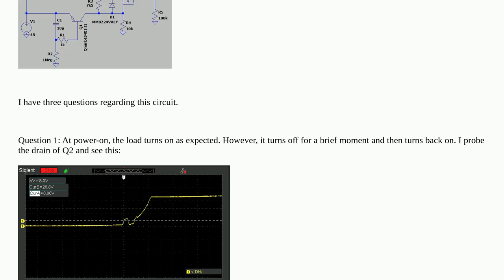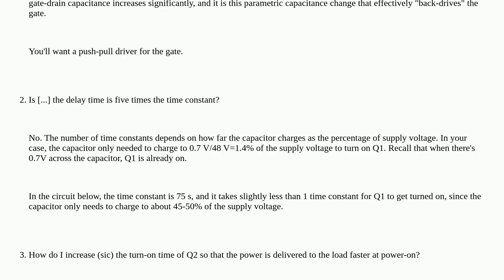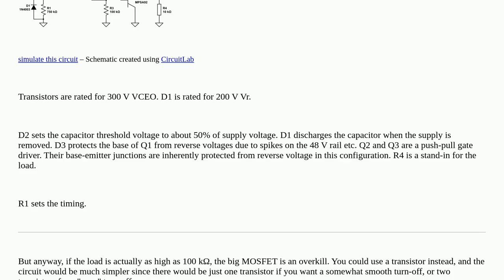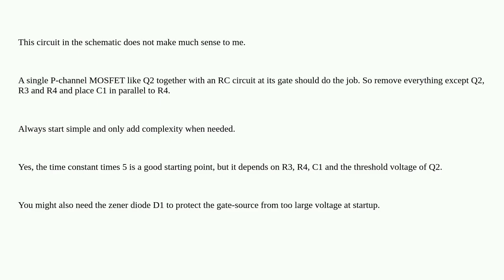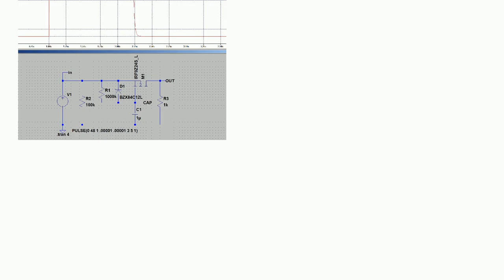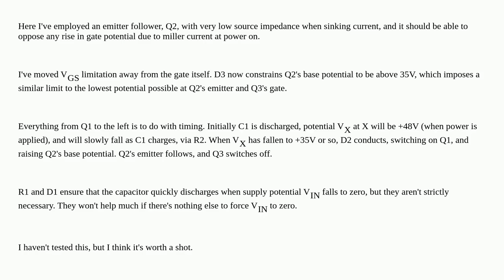Electronics: P-Channel MOSFET circuit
P-Channel MOSFET circuit

A special thanks goes out to the community

  p-channel mosfet